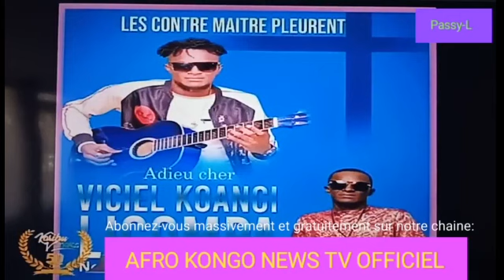CHRONIQUE MUSICALE/KARIBU VARIETE DE MAMIE ILELA EMISSION AU GRAND COMPLET AVEC INVITE FELIX WASEKWA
CHRONIQUE MUSICALE/KARIBU VARIETE DE MAMIE ILELA EMISSION AU GRAND COMPLET AVEC INVITE FELIX WASEKWA DE CE DIMANCHE 14 MAI 2023...